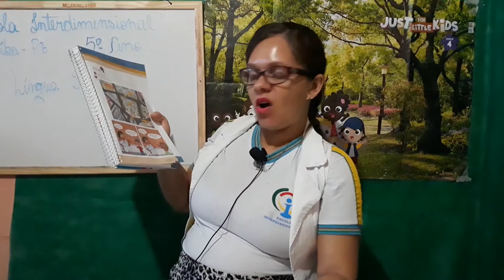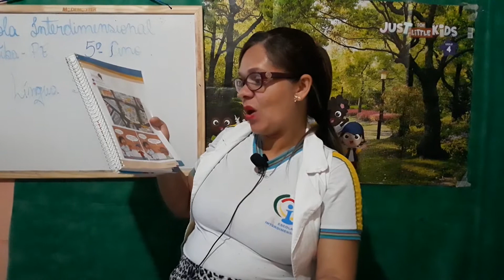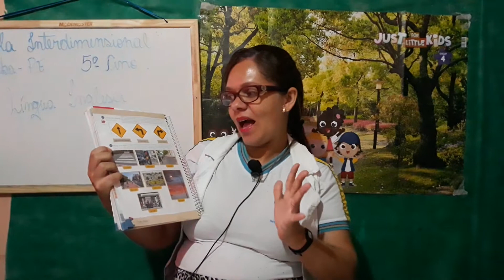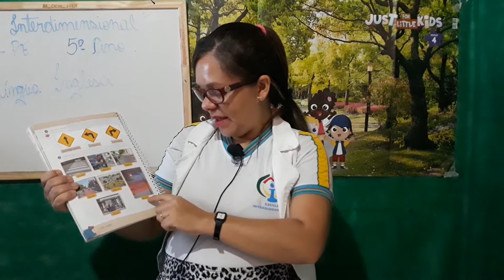5° ano - directions